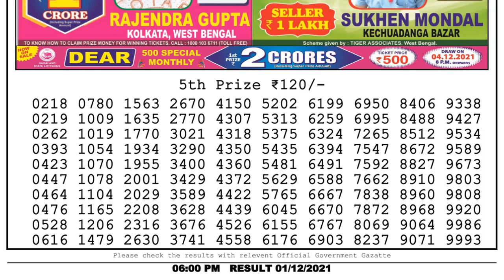NAGALAND STATE LOTTERY 08:00 PM 30/11/2021 LOTTERY SAMBAD RESULT